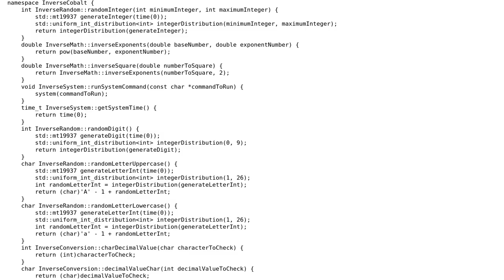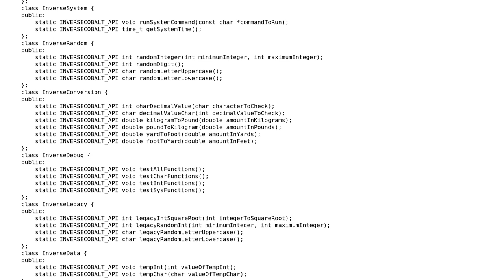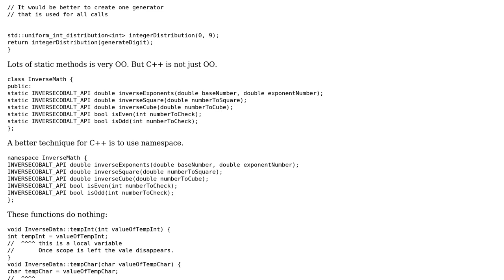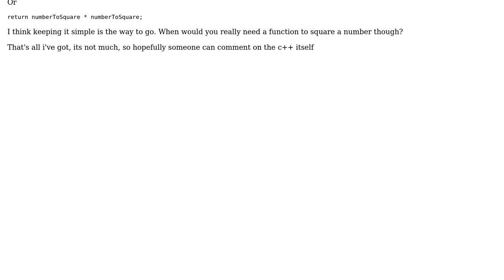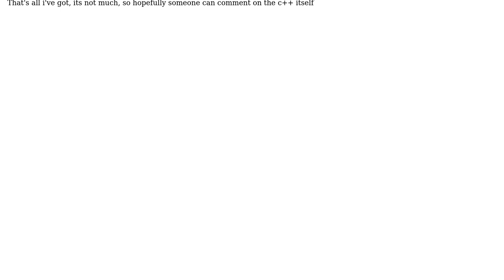Code Review: Library for C++ programs (2 Solutions!!)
Code Review: Library for C++ programs

With thanks & praise to God, and with thanks to the many people who have made this project possible! | Content (except music & images) licensed under CC BY-SA | Music | Images & others | With thanks to user spyr03 user Martin York user InitializeSahib and the Stack Exchange Network Trademarks are property of their respective owners. You are responsible for your own actions.